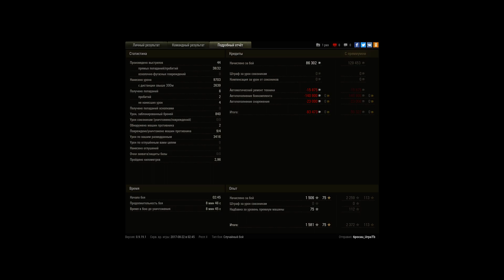9700 ДАГЕСТАНА НА ОБ.907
Игрок: 6pocau_UrpaTb [MERCV]
9700 ДАГЕСТАНА НА ОБ.907